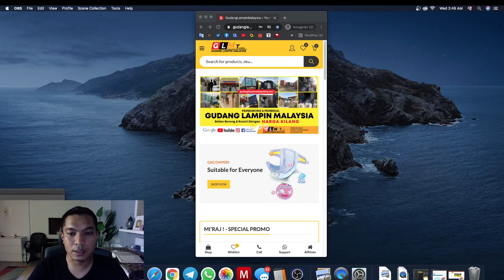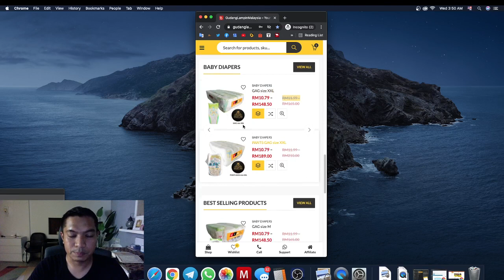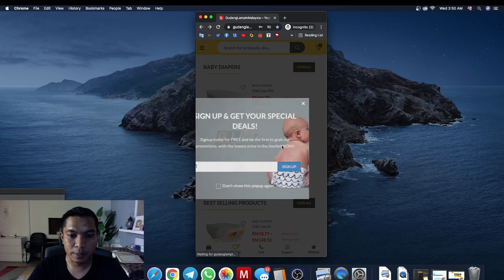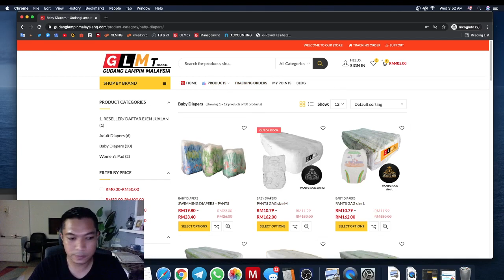Beli Lampin Terus Dari Kilang kini Lebih Mudah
Kegunaan Website Pembelian Lampin Bayi & Dewasa terus dari kilang:
1. Cara Beli
2. Status Barang/ Track Order

Setiap pembelian ada point dan boleh claim bila-bila2 masa sebagi diskaun lebih dari harga borong...

*HARGA LAMPIN BUKAN SATU MASALAH..!!*
Tak kira siang atau malam... lampin bayi & Dewasa terus dari kilang bersedia 24jam kerumah anda... hanya di gudanglampinmalaysiahq.com

Kenapa pilih kami??
✅JIMAT
✅CEPAT
✅MUDAH
✅BERKUALITI
TESTIMONI
PEMBELIAN
DAFTAR EJEN JUALAN/ RESELLER
Shopee:
Lokasi Kami:
No. 36, Jalan Medan Niaga 4,
Medan Niaga Kuala Selangor
45000, Kuala Selangor,
Selangor
[ Belakang Tesco Kuala Selangor ]
Waze: GLM diapers wholesale
Google: GUDANG LAMPIN MALAYSIA Kuala Selangor